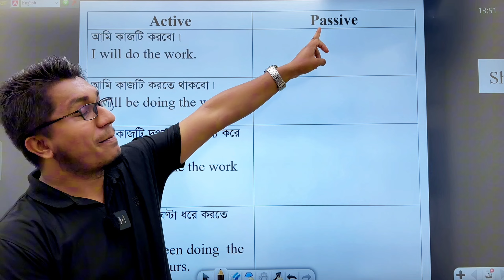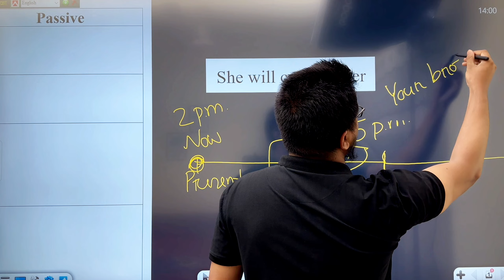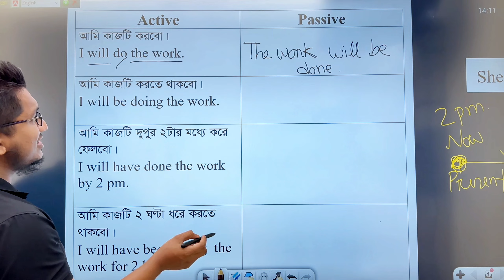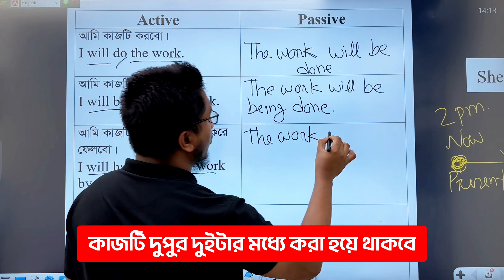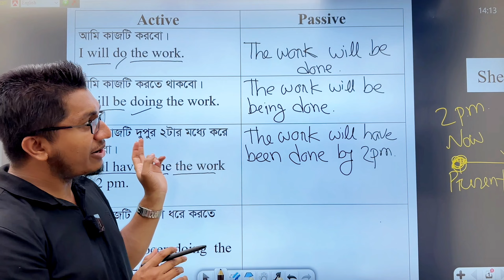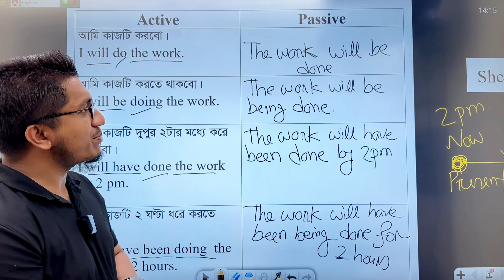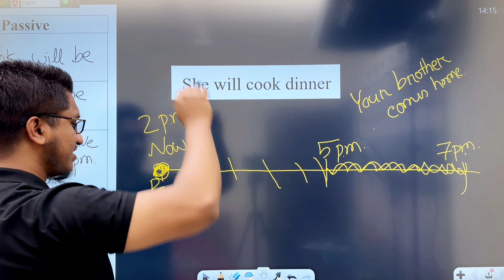সকল Future Tenses এক ক্লাসেই শিখি || Active and Passive || All Future Tenses in English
সকল Tenses এক শিখি || Active and Passive || All Future Tenses in English
Active and Passive || All Future Tenses in English grammar.
This is one of the most significant lessons in English language. To speak or write in English, we have to learn this topic properly and accurately. To become experienced in both spoken and written English, students must learn this topic. Apart from that, this is undoubtedly an important lessons for IELTS exam. Here I described it so effortlessly so that it can be understandable easily. You will be able to comprehend the lesson if you keep watching attentively. Keep learning and do support me always. Thanks a ton!